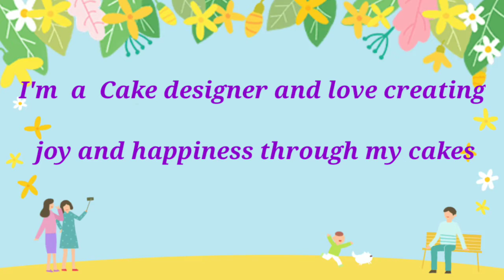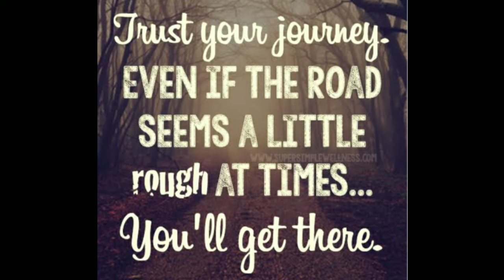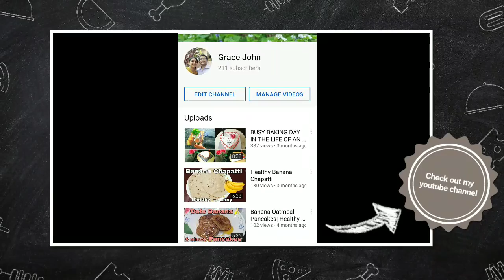My Favourite Cake Designs| Graces Cakes